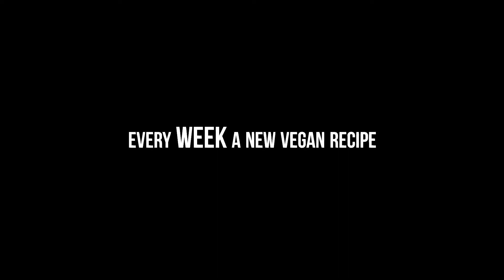Sweet Potato Chocolate Chip Cookies | gluten free & vegan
I hope you guys like it! Im sharing gluten-free Recipe today. I  hope you guys enjoy this video and try to make this sweetpotato Chookies with chocolate cips for yourselves & share it with your loved ones!

tANKHS for watching my "Sweet Potato Chocolate Chip Cookies" Wenn du basische Rezepte und/oder Kuchen liebst, dann ist dieses Rezept für dich.

fitjulian.de › 2018 › 09 › 17 › suskartoffel-schoko-cookies-glutenfrei-vegan

to find out more about how you can support Fitjulian to continue making videos like this by becoming a Patron and joining the growing online community.

☾ Frag mich alles was du wissen möchtest /Ask me questions...

☾ Checkt unser offizielles Kochbuch "Vegan zum Superathleten"

Ⓥ Du möchtest vegan fit werden aber weißt nicht wie? Angst das dir Nährstoffe fehlen könnten? Vielleicht schmeckt veganes Essen dir nicht? Überlegs dir!

Ⓥ FitJulian wünscht dir viel Spaß beim Nachkochen